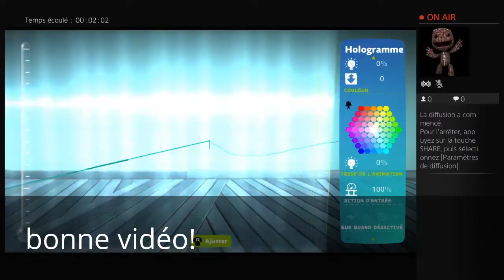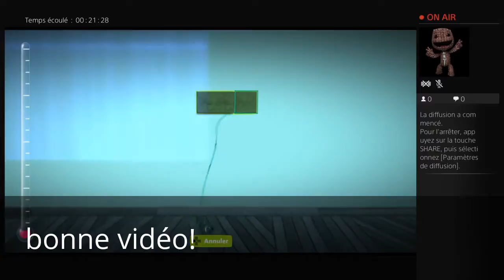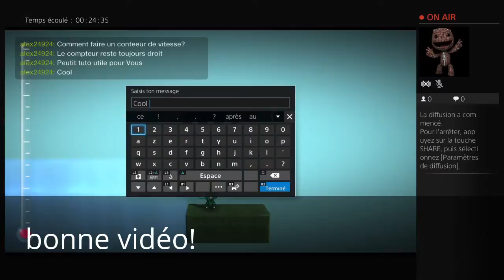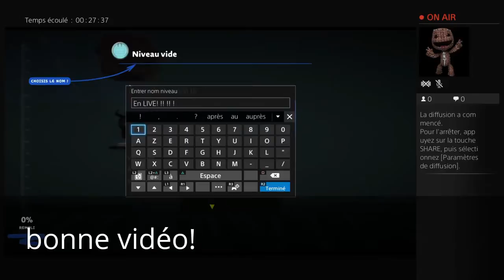Ma vidéo éditée